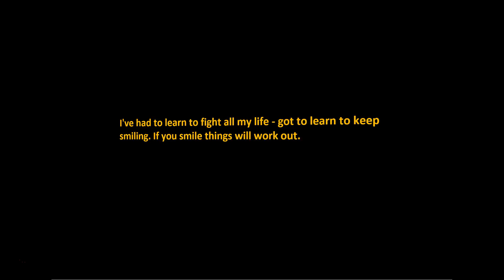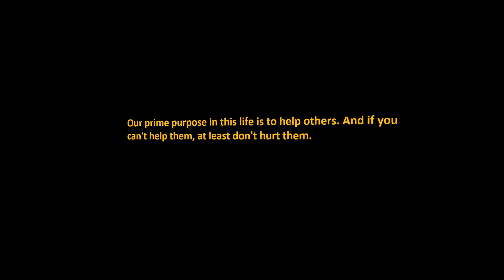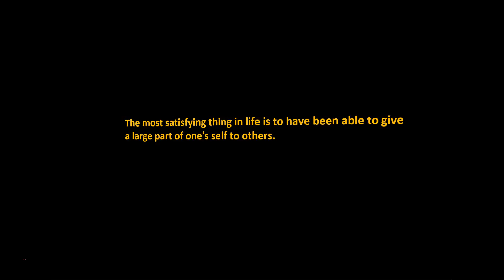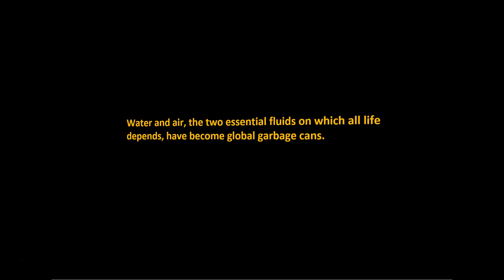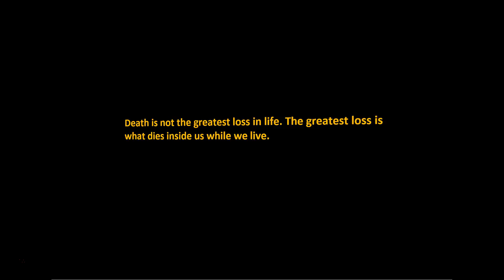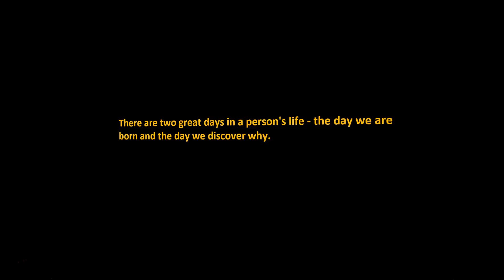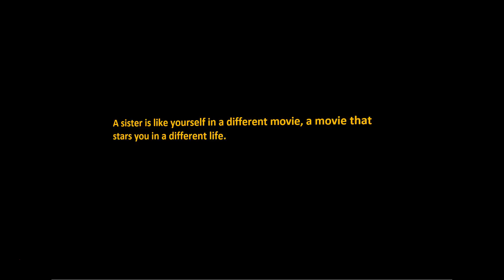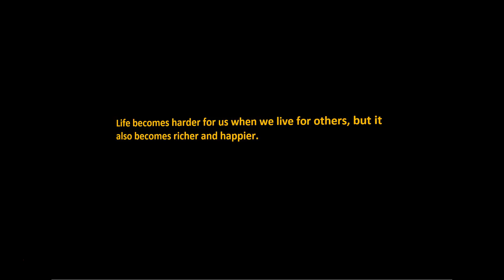Life Quotes: Beware the barrenness of a busy life.